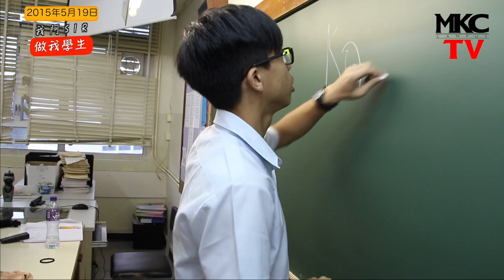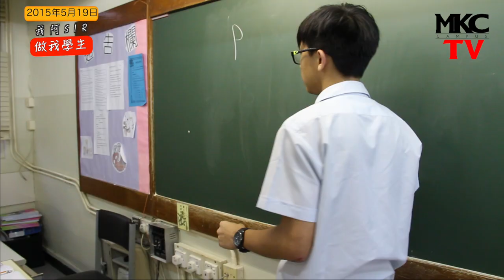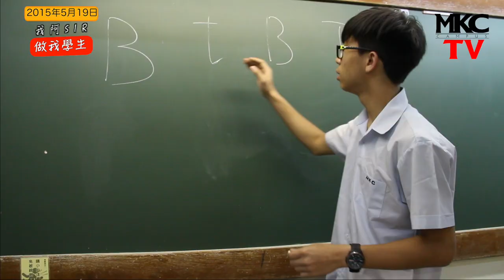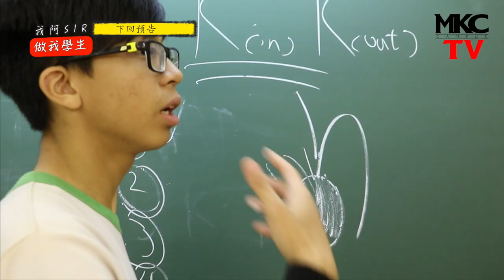閩僑中學｜我阿SIR做我學生？ 第2集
今集馮SIR第一次上BEATBOX課。到底他的表現如何？大家不容錯過﹗